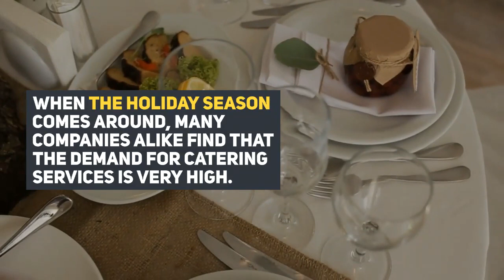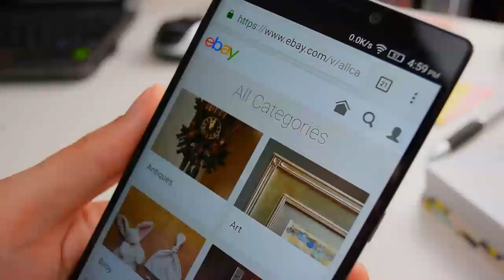Xmas Hampers Australia - Anyone Who Enjoys the Beauty of Christmas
For anyone in Australia and overseas who enjoys the beauty of Christmas, Xmas hampers are the perfect solution. Though there are many companies offering this type of food service for businesses as well as homes, there are a few that stand out from the rest.

While most companies offer either hot or cold food, there are those that offer both types. This allows consumers to choose what they want and then add any special ingredients they may want. For example, you can find a special dish for the holidays that features an Italian ham. As a result, many business owners, or business associates, find that they can save time and money when they opt for a more corporate approach to catering. This is especially important for large-scale companies that have thousands of employees and clients. Additionally, a large number of these firms use seasonal employees for the cooking needs of large numbers of customers.